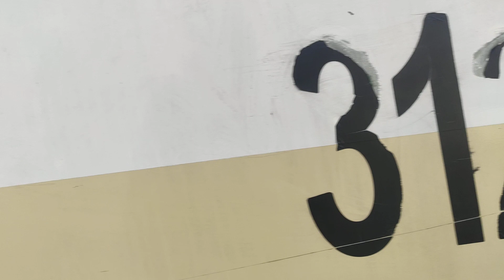Впервые!Поездка на 71 - 619 по 13 маршруту.Город Новосибирск.